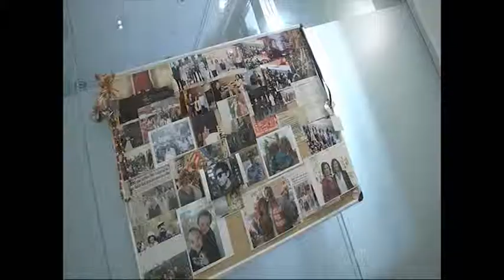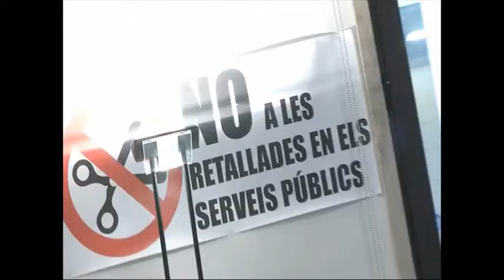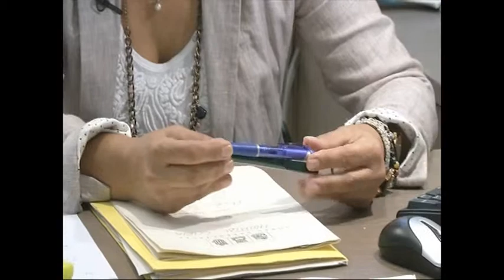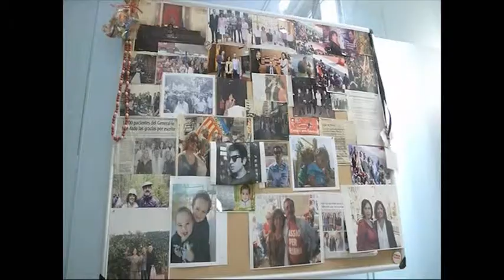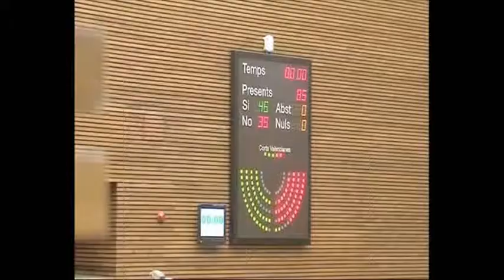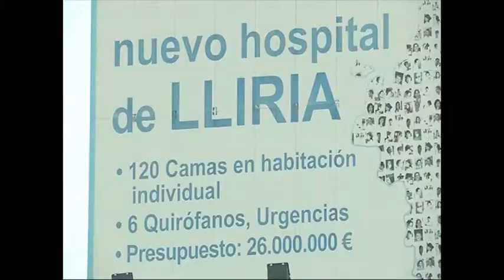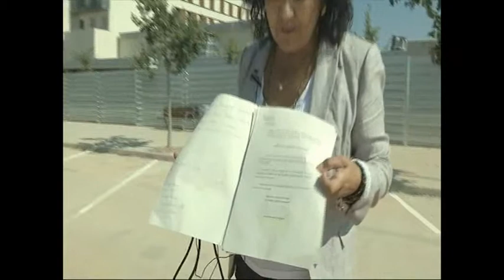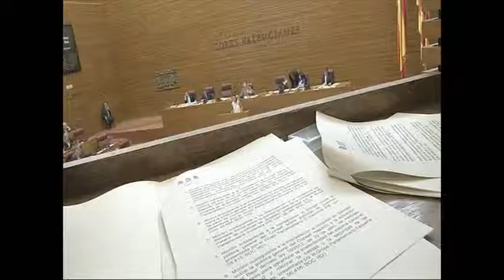Carmen Ninet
Un día en la vida de la diputada Carmen Ninet, del Grupo Parlamentario Socialista.